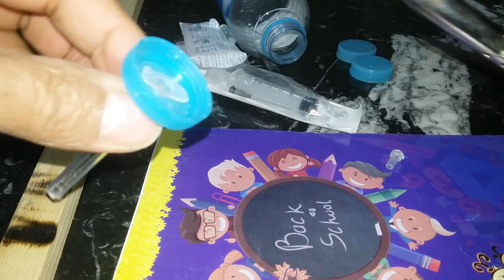اصنع بنفسك زغاطة للزغاليل واكلهم بأيدك لتضاعف حجم الزغلول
زغاطة زغاليل الحمام طريقة صنع او عمل زغاطة زغاليل باستخدام زجاجة فارغة وسرنجة وادوات بسيطة الطريقة نفتح فى غطاء الزجاجة ثقب وندخل به السرنجة بأحكام ثم نقص الجزء الامامى من السرنجة لتصبح كأنها ماسورة ثم تعبأ بالعلف ويتم الاستخدام واليك الرابط التالى لفيديو الاستخدام